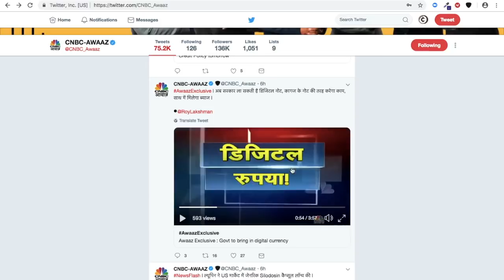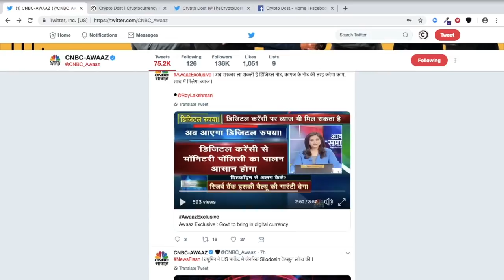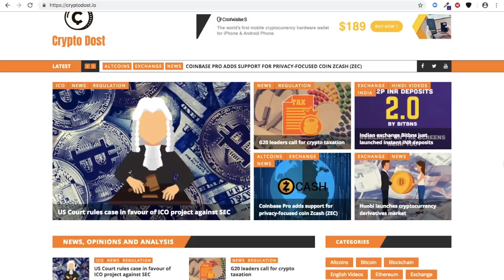Indian government to launch two digital currencies and ban other cryptocurrencies, says CNBC Awaaz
According to an exclusive report published by CNBC Awaaz, the Indian government may be planning to bring big changes to its regulatory approach around cryptocurrencies in the country. The government may launch two digital currencies, one stable coin pegged to the value of INR which can be used to buy and sell products and services and another currency which may give interest to users and power financial instruments such as government bonds. The report has also said that the government may use distributed ledger technology for large scale cross border transactions to improve transparency and offer a tamper-proof record of transactions. Lastly, the government may also ban the use and storage of existing crypto assets such as Bitcoin and other cryptocurrencies.

While reports like these may be a cause for worry, it is impossible to ban the use of cryptocurrencies. If the government does ban cryptocurrencies, it will give rise to a parallel economy through OTC trading, P2P trading and international exchanges. It would be better for the government to regulate cryptocurrencies by mandating the use of its own digital currency. In addition, if the government cryptocurrency is built on its own blockchain, it could very easily be exchanged into other coins with the use of atomic swaps. So, how can you stop the use of cryptocurrencies? If the report is indeed true, the government is once again looking at the wrong direction when it comes to cryptocurrencies. We urge the government to be open to cryptocurrencies so that India can benefit from the global blockchain and cryptocurrency revolution.